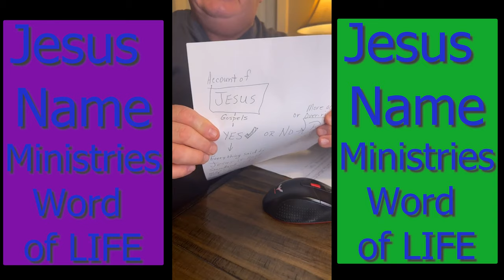My Jesus, should be your Jesus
The thing formed is not greater than He that formed it